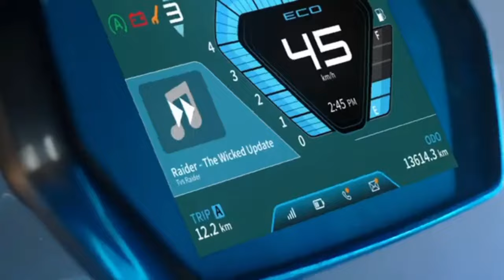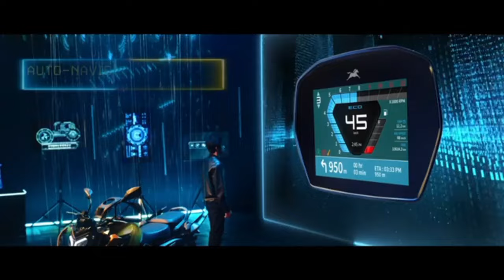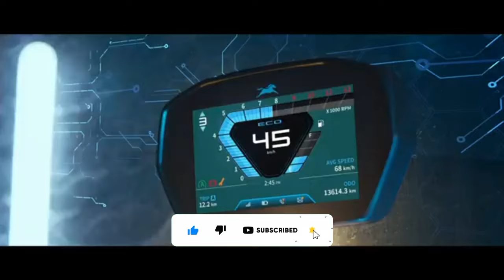Updated TVS Raider 125 with KICK & ABS ✅ TVS Raider 125 || Best 125cc Bike in India 2024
tvs raider 125 new update,
new model tvs raider 125,
tvs upcoming 125cc bike in india,
upcoming 125cc bike in india,
tvs raider,
rider,
raider 125,

About this video:
Video Credit  :-
Image Credit :-